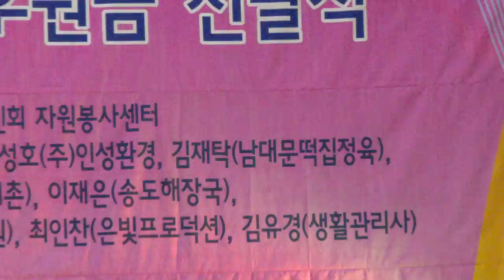지승혜 단장 내빈경려사 재능나눔650회달성기념축하 연말정산 19-12-28영상감독 장털보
지승혜 단장 은빛예술공연단
재능나눔650회달성기념축하공연 19-12-28